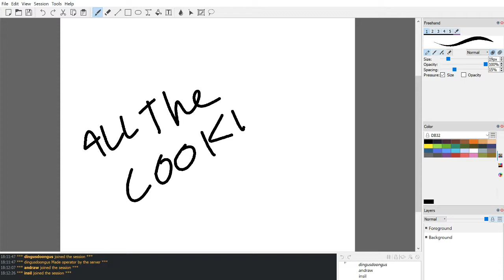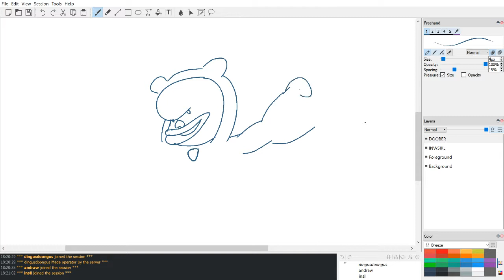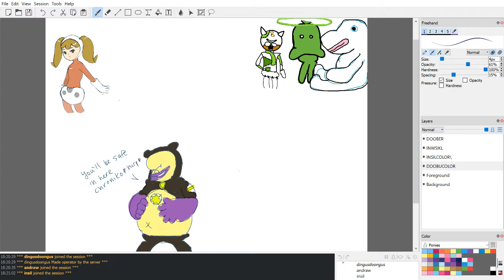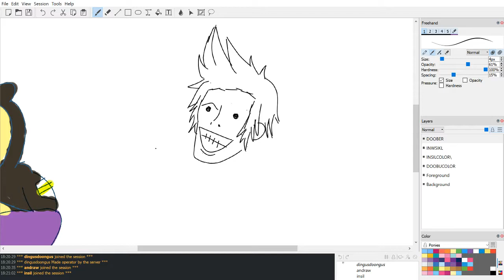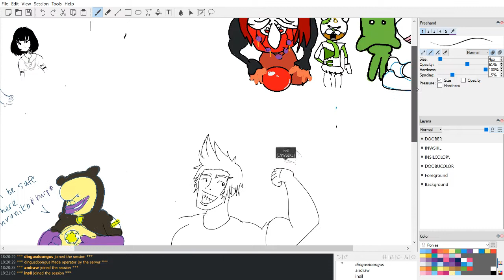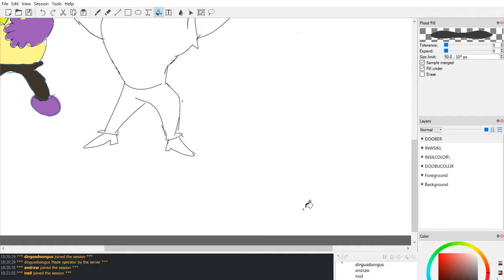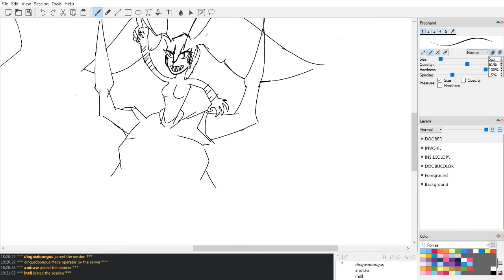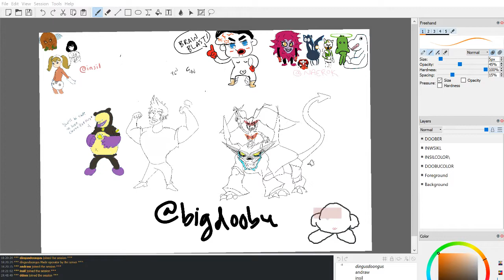Drawing with Doobu Ep. 5: Masaaki Yuasa Masterworks ft. insil & naerok